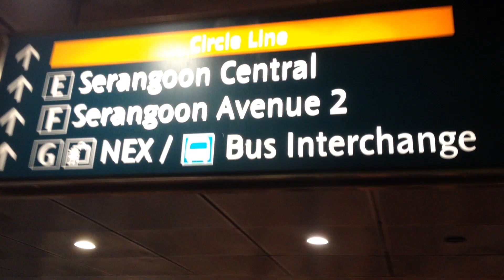singapore SUBWAY TAYO GUYS KAFARMERS.. ANG AYOS NILA DITO, PINOY LANG ANG MAGULO HAHA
GOING TO SERANGOON TAYO MGA MADAM SIR TARA SUMAKAY NG IBANG TREN.. MULA NOON HANGGANG NGAYON, PINOY TALAGA PINAKA MAGULO! JOKE LANG ENJOY THE WEEKEND GUYS!